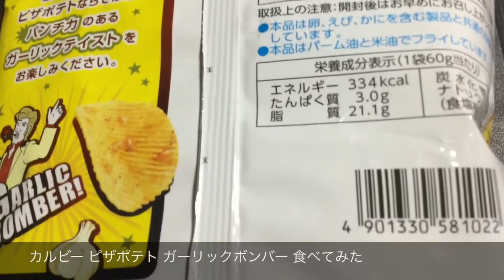カルビー ピザポテト ガーリックボンバー 食べてみたjapanese food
いままで食べたニンニク系のお菓子の中で一番おいしかったです。本当に最高です。